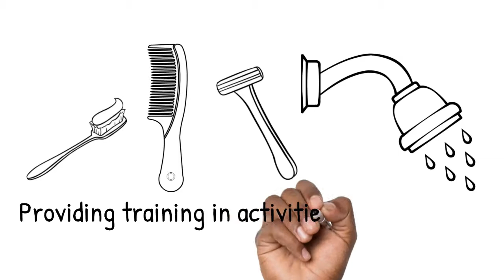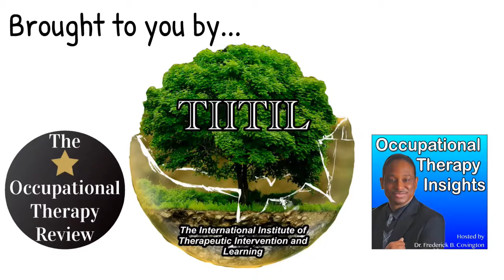😀 Occupational Therapy’s Role in Community Mental Health 😀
The origins of occupational therapy are rooted in mental health, as the creation of the profession dovetailed with the early 20th century’s mental hygiene movement. With the call for deinstitutionalization of individuals with mental illness, which culminated in the 1963 Community Mental Health Act, occupational therapists and occupational therapy assistants began working in community mental health.